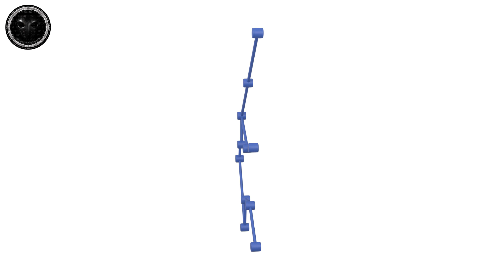Aquarius v3 001 3D Model Showcase